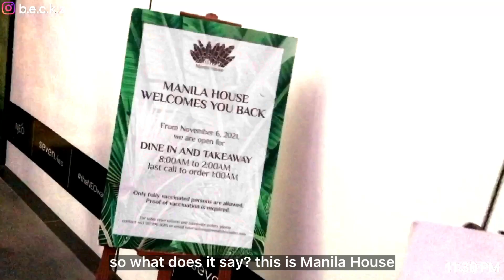HOW AFRICANS PARTY IN THE PHILIPPINES 🎉🍾🇵🇭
In this video I’ll be taking you guys along with me to an african party here in the Philippines!

Edited with: VN and  Capcut.
Thumbnail and intro: Canva